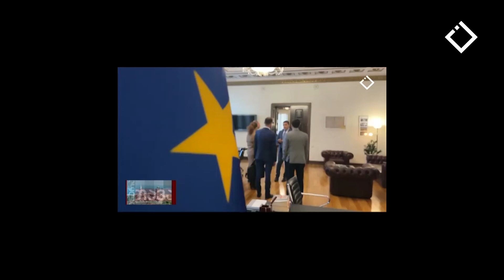მთავარი აჭარაში - 04.04.2023